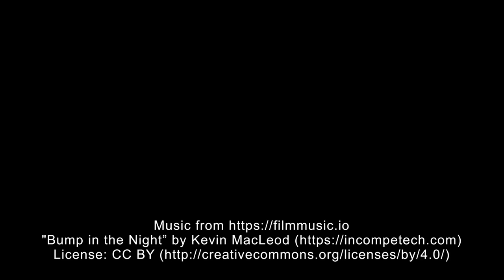Spider Defiler Kitbashing Awesomeness!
White Metal Games is a miniature painting commission service based out of Knightdale, North Carolina.